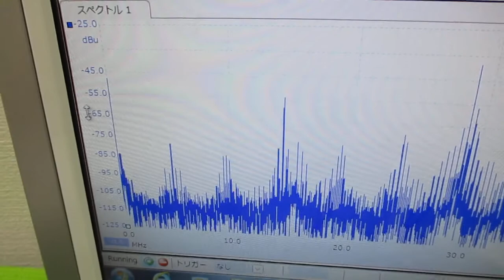オリジナル製品を利用した超音波実験 ultrasonic-labo